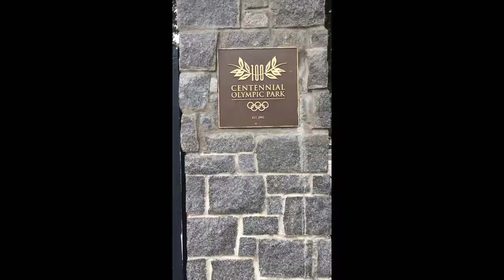KIND's Atlanta Team Ham4All Challenge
The amazing legal services team in Atlanta took us on a tour of Atlanta while playing their favorite Hamilton song for the Immigrants: We Get the Job Done Coalition challenge!